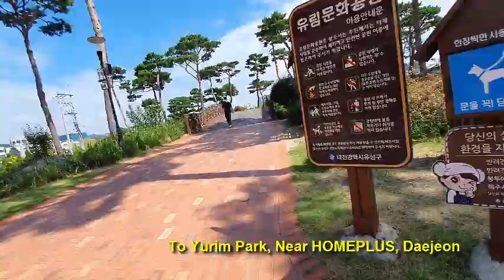Yurim Park Scenery (Episode-2)//Daejeon//South Korea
NOTE:
The video has been taken with intention of filming the street, scenery, and objects only. We will resolve the issue as early as possible.